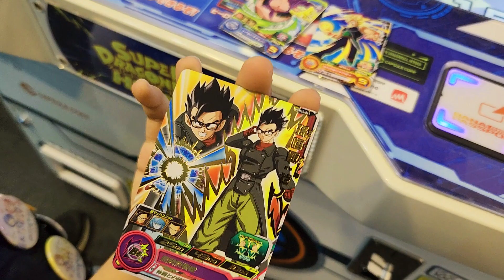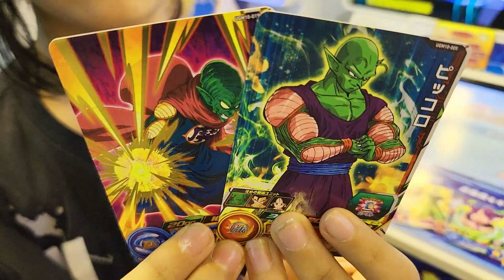【 ドラゴンボール 】スーパードラゴンボールヒーローズ500円分買ってみた5回目【 ウルトラゴッドミッション10弾】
ゲームセンターで大人気のスーパードラゴンボールヒーローズウルトラゴッドミッション10弾を500円分買ってみました。